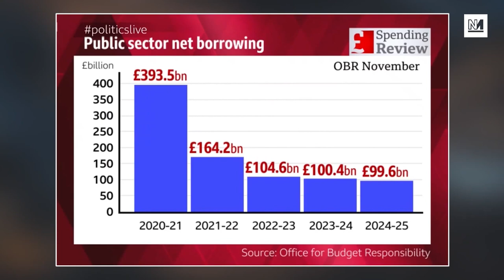BBC Promote Tory Austerity With Laura Kuenssberg's Economic Illiteracy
BBC Political Editor Laura Kuenssberg appeared on PoliticsLive to discuss Rishi Sunak's spending review and her framing of economics gave way to criticism that she was promoting a misleading austerity narrative. Michael Walker, James Meadway and Ash Sarkar explain what's wrong with the 'household budget' for the finances of a nation state.